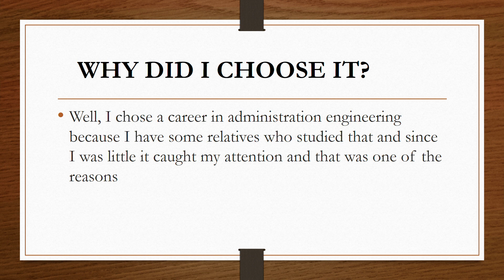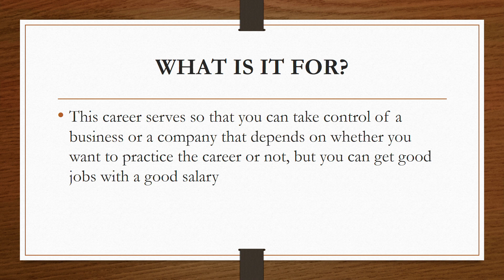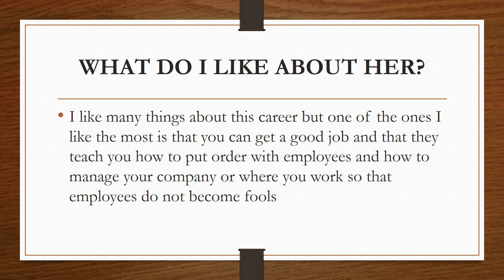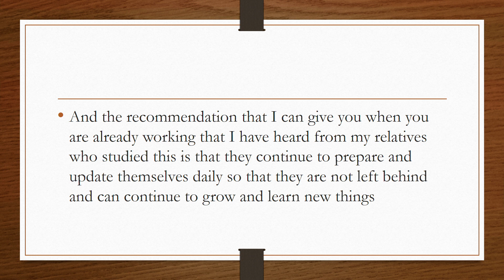PRESENTATION UNIT 1 MARIO DANIEL MIRANDA GODINEZ